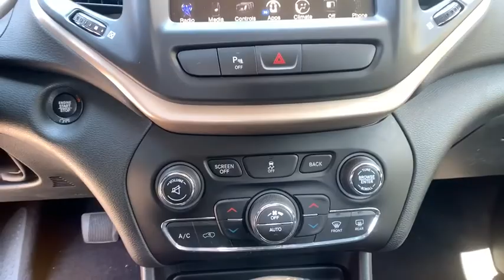2018 Jeep Cherokee North Hills, Pittsburgh, Greensburg, Irwin, Monroeville PA C19809A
Used 2018 Jeep Cherokee available in Pittsburgh, Pennsylvania at Jim Shorkey North Hills Chrysler Dodge Jeep Ram. Servicing the North Hills, Greensburg, Irwin, Monroeville, PA area.